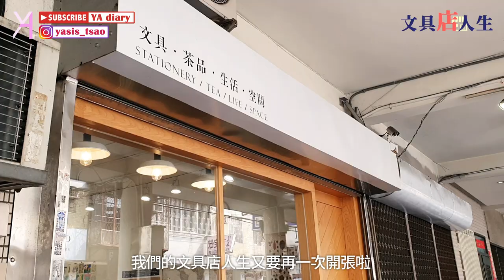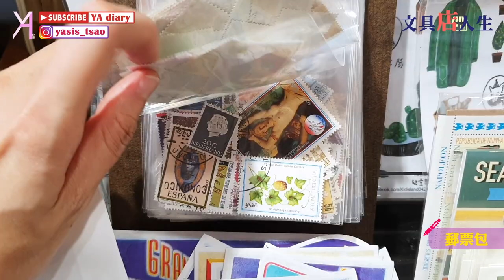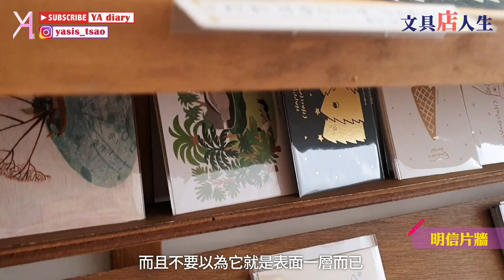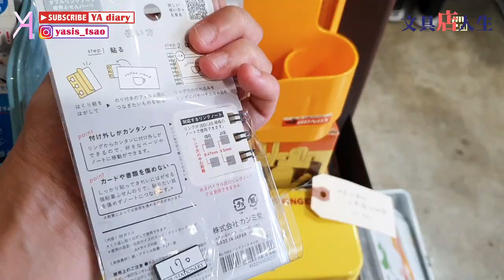【文具店踩點】台中－茶筆巷，人文與氣質並存的文青小店🧚🏻‍♀｜文具店人生｜Vlog｜YA diary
文具店人森進行中～🪄
有空的時候，可以來這裡
和文具一同環遊世界啊！

【店資訊】
台中－茶筆巷文具生活空間🖌
結合了茶葉、文具、生活與空間的小店
主打｜文具雜貨 / 平面設計 / 家具訂製 /批發業務
地址｜台中市西區昇平街89號
營業時間｜週二~六(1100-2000) /週日(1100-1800)